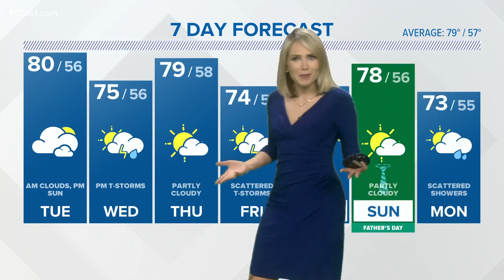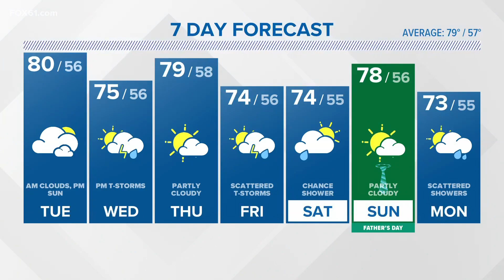CONNECTICUT FORECAST: Night - June 12, 2023